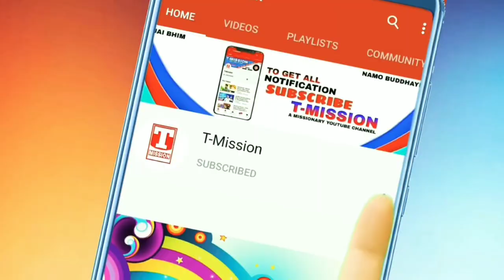Manawta (कर्ज़ महापुरुषों का) Kunwar Ojasvi Tanwar | Nawab Satpal Tanwar | AB Tohania | T-Mission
Title: Manawta
In & As: Kunwar Ojasvi Tanwar
Singer/Music: Makk V
Lyrics/Rap: AB Tohania
Producer: Nawab Satpal Tanwar
Video: Deepak Khichi
Label: T-Mission